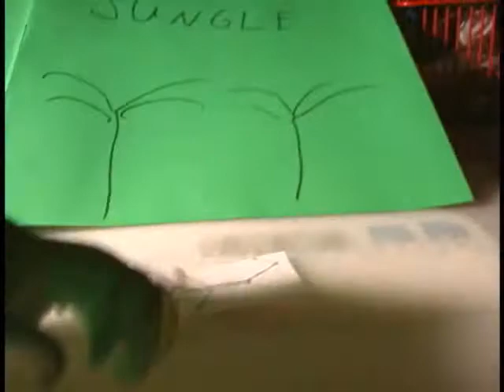Dinosaur SHOWDOWN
ULTIMATE